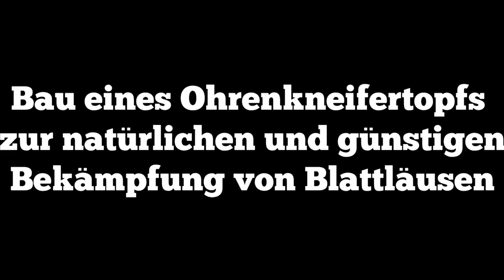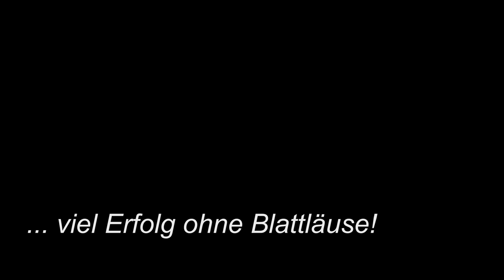Blattläuse bekämpfen mit Ohrenkneifern, ökologisch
Wir bauen dem Ohrenkneifer ein Nest.

Dazu brauchen wir:
* einen kleine Blumentopf
* ein paar Holzstäbchen
* etwas Schnur und
* etwas Stroh

Das ganze einfach in den befallenen Baum hängen und zwar so